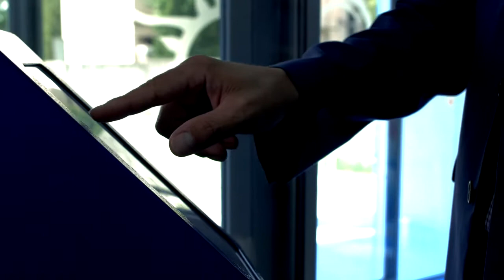Royalty free Videos for YouTube ATM Touchscreen